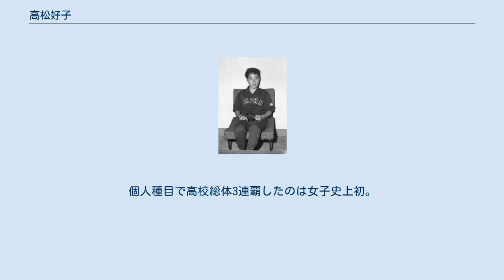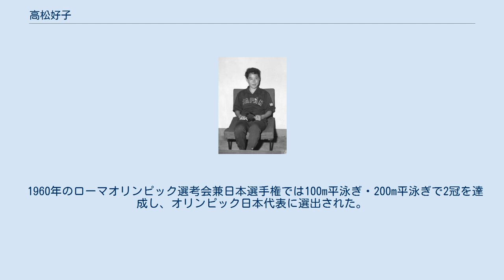高松好子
高松 好子（たかまつ よしこ、1938年4月16日 - ）は、日本の元競泳選手。
ローマオリンピック日本代表。
100m平泳ぎ・200m平泳ぎ元日本記録保持者。
 伊都高校時代の高校総体で100m平泳ぎで3連覇を達成した。
高1・高3では200m平泳ぎで優勝。
個人種目で高校総体3連覇したのは女子史上初。
 日本選手権では1955年から1960年にかけて100m平泳ぎ・200m平泳ぎで2冠かつ6連覇を達成した。
100m平泳ぎでの6連覇は7連覇の長崎宏子に次ぐ歴代2位、6回の優勝は8回の田中雅美・7回の長崎宏子の次ぐ歴代3位の記録。
200m平泳ぎでの6連覇は8連覇の長崎宏子・7連覇の前畑秀子に次ぐ歴代3位、6度の優勝は8度の長崎宏子・田中雅美、7度の前畑秀子に次ぐ歴代4位の記録。
 1956年のメルボルンオリンピック選考会兼日本選手権で100m平泳ぎ・200m平泳ぎで2冠を達成したが、選考の基準を満たさずオリンピック日本代表には選出されなかった。
 1958年のアジア競技大会では100m平泳ぎ・200m平泳ぎで2冠を達成。
400mメドレーリレーでも1位のタイムでゴールしたが、引き継ぎ違反で失格となった。
 1960年のローマオリンピック選考会兼日本選手権では100m平泳ぎ・200m平泳ぎで2冠を達成し、オリンピック日本代表に選出された。